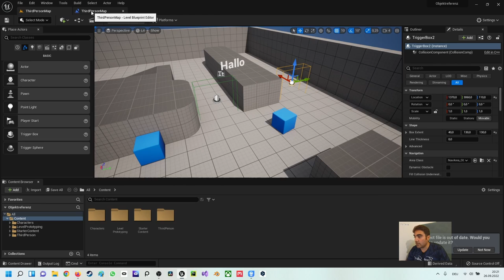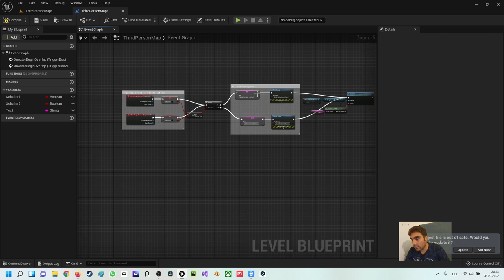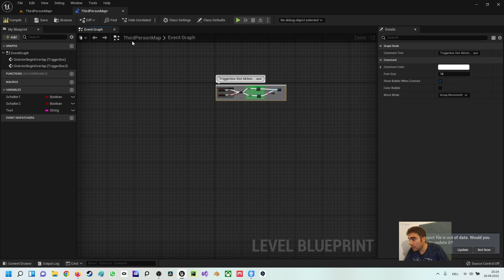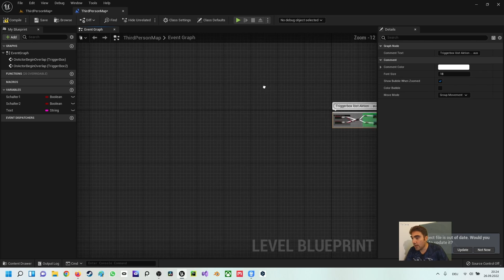Unreal Engine 5 Beginner Tutorial | Deutsch | Wie funktionieren Kommentare?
In diesem Video zeige ich dir wie du Kommentare einbaust. Bei Rückfragen kannst du dich an mich wenden.